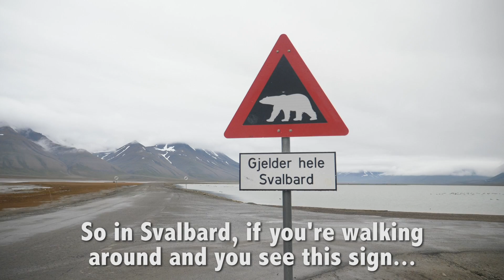What is SVALBARD? (More Polar Bears than People!)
I have just arrived in SVALBARD, Northern Norway.   It's the northernmost inhabited place on earth, with more polar bears than residents.  In the summer months, like right now, the sun brightens up the sky 24 hours a day, and in the wintertime, it's exactly the opposite.

I'm here a few days early before our Hurtigruten expedition sailing kicks off to Eastern Greenland and Iceland!

Just curious, how many of you guys have actually heard of Svalbard before?

Are you on Instagram? Join me @DrewBinsky for daily travel videos.